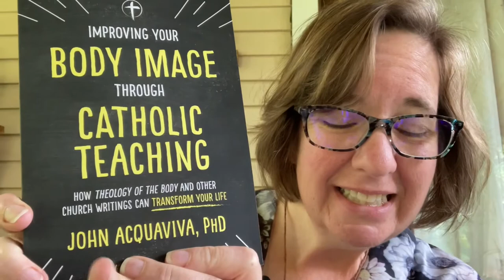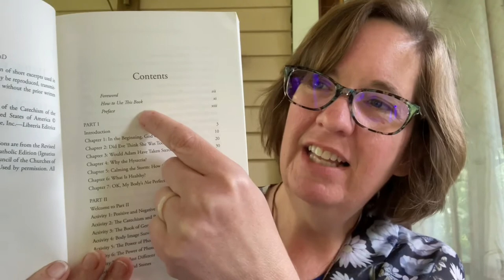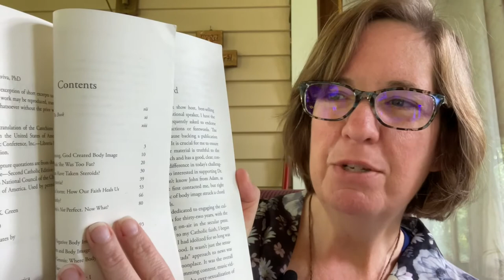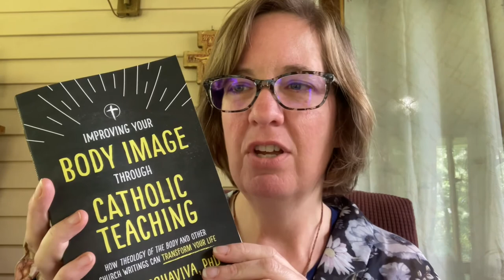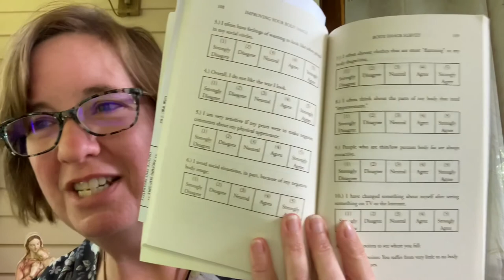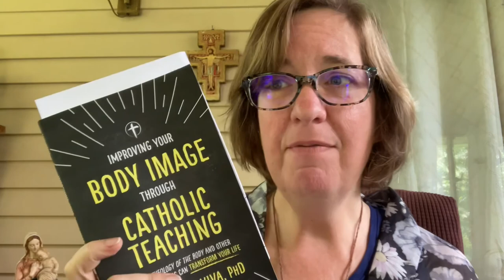Book Unboxing: Improving Your Body Image Through Catholic Social Teaching -John Acquaviva (OBCL 396)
John Acquaviva PhD, college professor, radio show host, and Catholic speaker gets to the heart of God and how the Theology of the Body, Scriptures, the Catechism, and other Catholic writings might help us combat the body image wars that peer pressure & media are waging. This book is for individuals or small groups who are willing to learn the truth through readings, activities, and small group discussions. Are you up for the challenge?